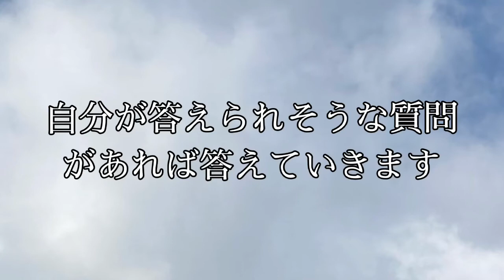久しぶりに質問を募集！！